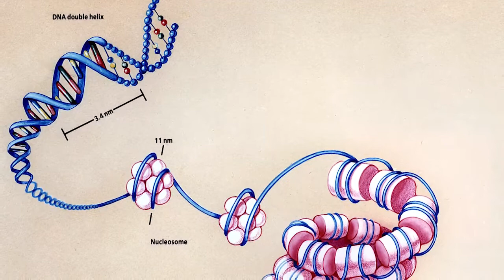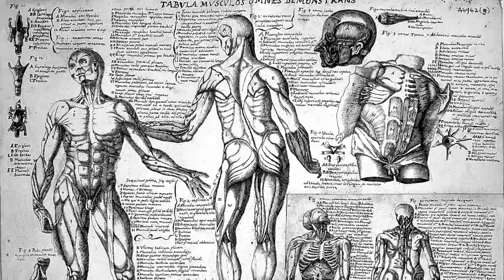Spa 179y Week 1 Introduction At The Edge of Everything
Welcome to Spa 179y "The Science and Politics of the Human Body in The Spanish Speaking World"!  This video will help you get started on this exciting course.  The course is offered by the Dept. of Spanish and Portuguese at the University of California, Davis.